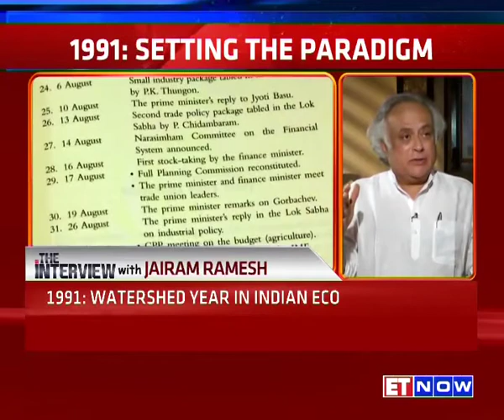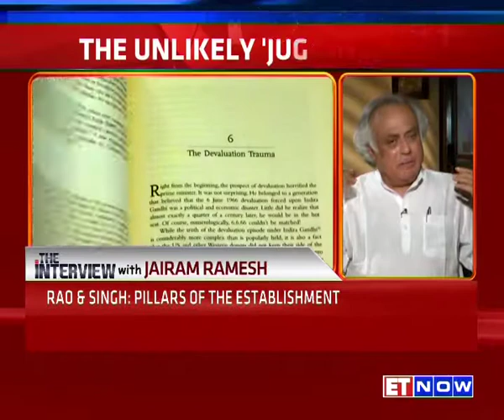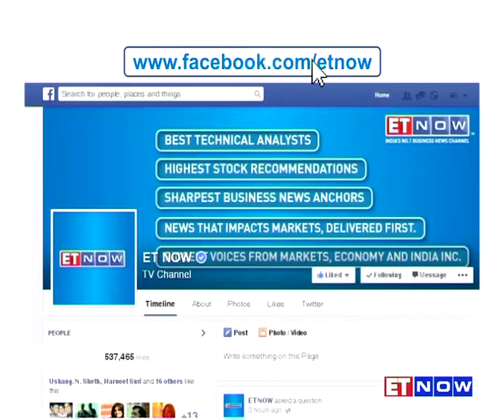The Interview - Jairam Ramesh on India's Economic Reforms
25 years of economic reforms, but is 1991 the benchmark? Does India always reform in crisis? Tune in to this edition of The Interview to catch ET NOW's Supriya Shrinate in conversation with Jairam Ramesh as they discuss these 25 grand years of economic reforms.